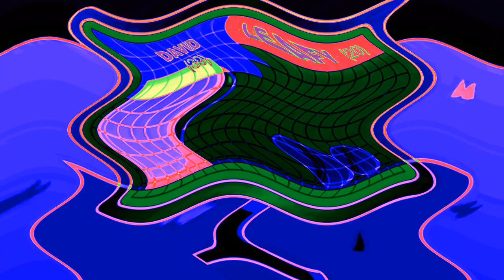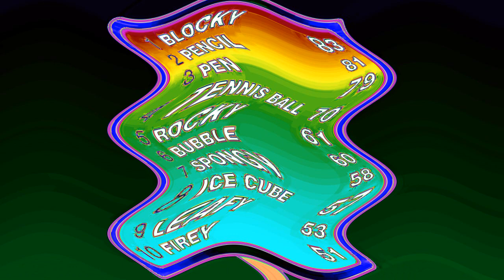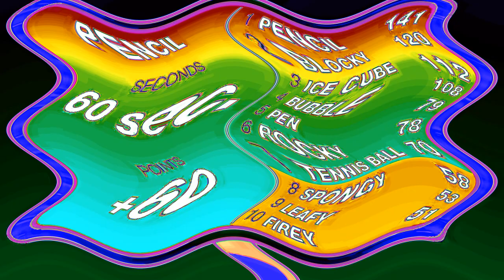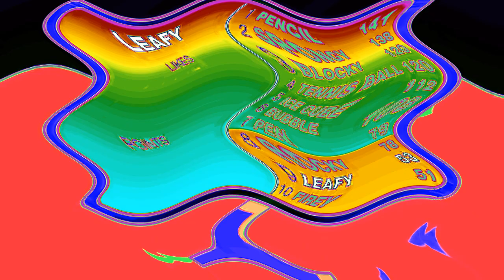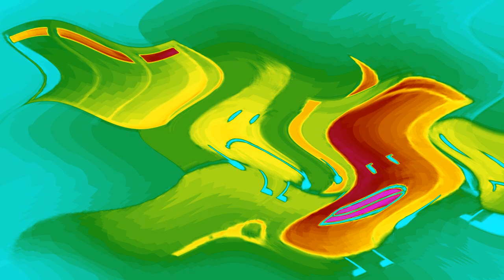Is BFDI 15 A Instrument